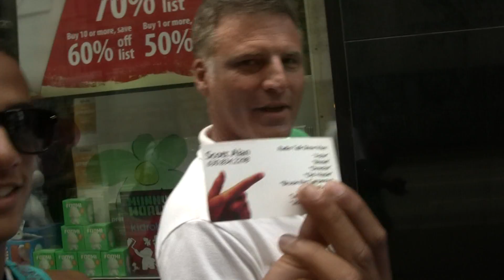SCOTT ALAN IN CHICAGO!!!!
I was doing a 'project' for the Art Institute summer class, until me and my team accidently stumbled across the comedian Scott Alan!